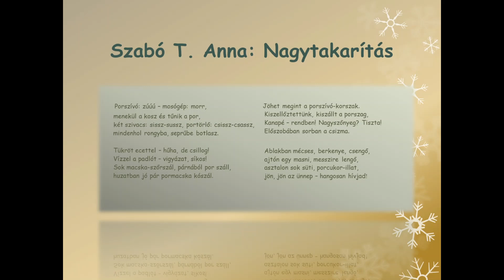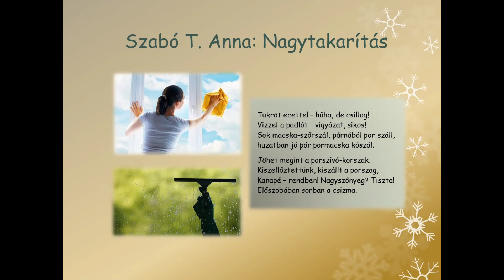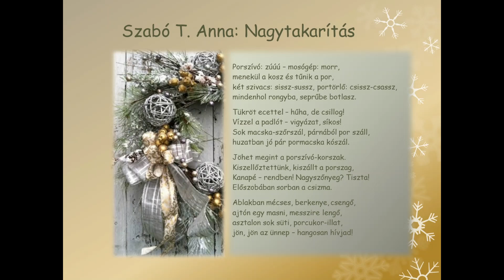Nagytakarítás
„AZ ÜNNEP AZÉ, AKI VÁRJA”
A szívünk ünneplőbe öltöztetése nagyon fontos, mert azt szeretnénk, hogy a karácsony minél szebb és örömtelibb legyen mindenki számára.
Szabó T. Anna: Adventi kalendárium című könyvében 24 vers szolgálja ezt.
Minden nap egy rövid videóval szeretnénk az ünnep varázslatos világához hozzájárulni.
December huszonkettedikén a Nagytakarítás című verssel folytatjuk a lassan befejeződő sorozatunkat.